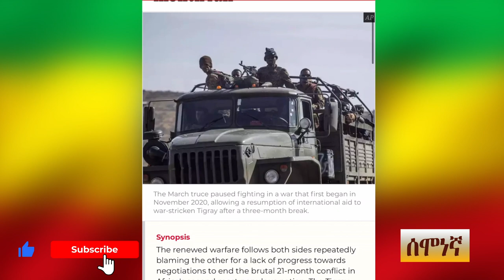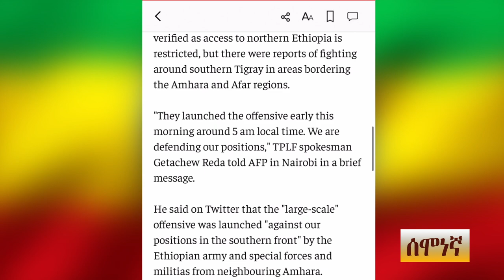GEBET’A :በወንድማማች ጦርነት አሸናፊ የለም ሰሞነኛ የዜና ጥንቅር